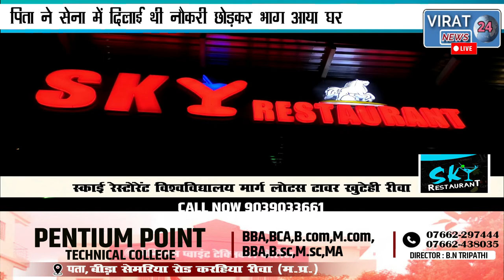🔻रीवा-सेना से भागकर आए युवक ने बंटवारे को लेकर अपने ही माता-पिता को मारी गोली